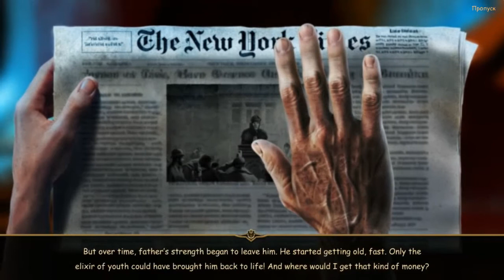Плач Небес прохождение #1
Плач Небес (Weeping Skies) - Для спасения отца от неизвестной болезни вам придется окунуться в волшебный мир сказочных персонажей и расследовать дело о похищении супруги Кота в сапогах. Вас ждет множество тайн и интриг, которые скрывают обитатели этого темного и мрачного городка. Сможете ли вы справиться со своей задачей, пока не стало слишком поздно?

Помощь каналу:
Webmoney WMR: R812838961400